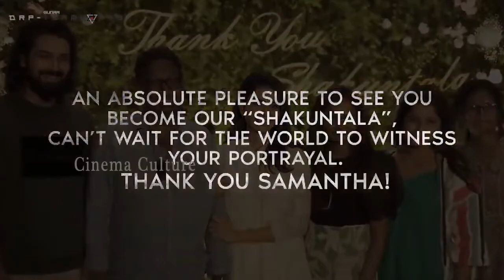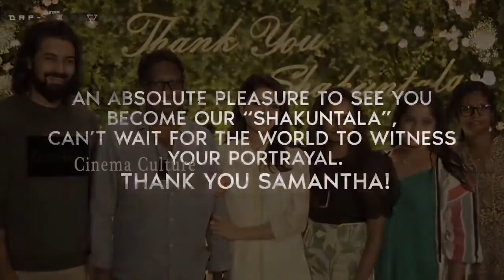Samantha Akkineni Completes Shoot Of Shaakuntalam